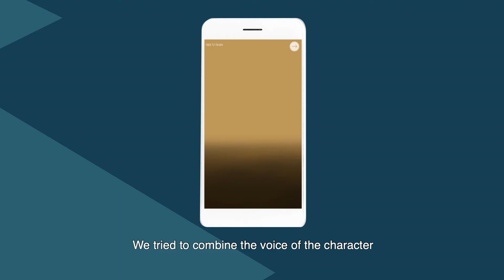Design Stories: Alexandra Sykioti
Alexandra Sykioti studied at the Master Digital Design in 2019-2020.

Check out what drives her as a designer.